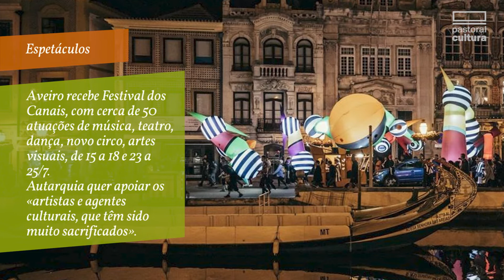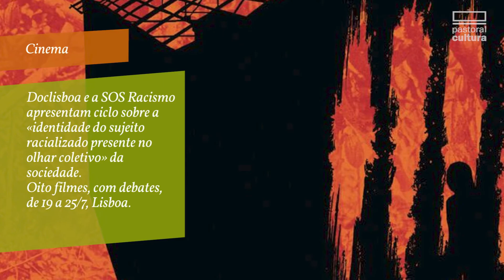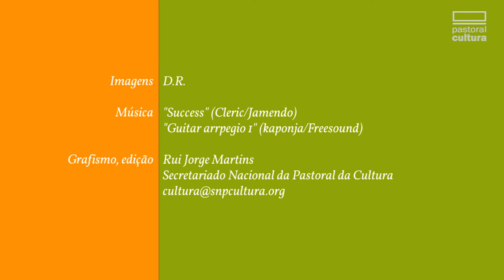Mais Cultura : 11.7.2021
O comboio a inspirar festival de artes no interior, a música que regressa às portas do São Carlos, a Feira do Livro em Braga, a morte de Esther Bejarano, testemunha de Auschwitz, e de Vasco de Castro, figura de topo do desenho de humor, o Festival dos Canais, Bordalo e o espírito crítico, as dificuldades no Museu Nacional de Arte Antiga, o cinema a denunciar o racismo e o país que continua a recuperar o seu património levado para o estrangeiro.